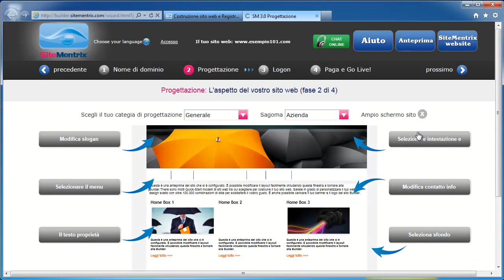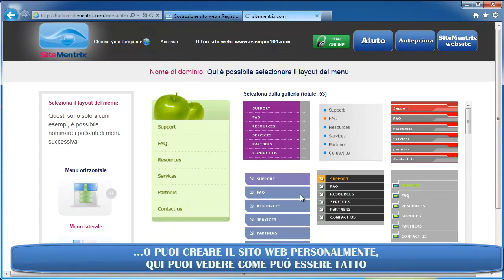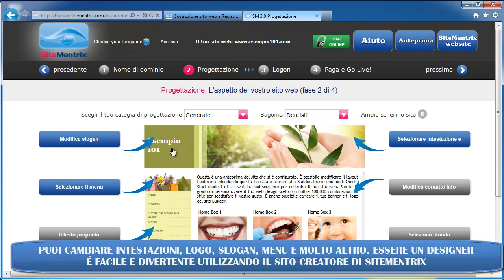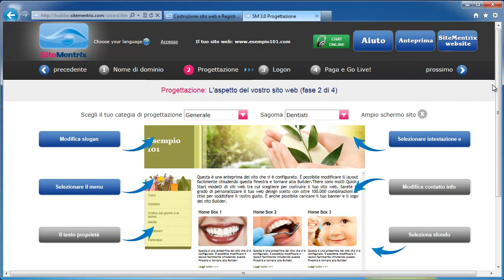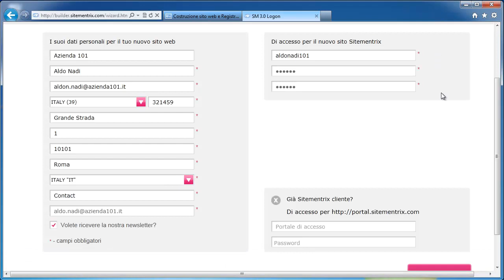IT Come crea un sito web e dominio online €19 l'anno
Come crea un sito web e dominio: SiteMentrix CMS è un creatore online di siti web e un sistema professionale di gestione dei contenuti (CMS) è registrazione domini da oltre 10 anni. Include molte funzioni standard, sarai in grado di creare un sito web in soli 15 minuti utilizzando SiteMentrix. In seguito potrai personalizzare il tuo sito tramite il tuo browser. SiteMentrix è il modo più semplice per mantenere aggiornato il tuo sito web!